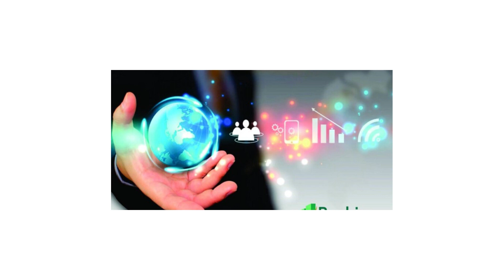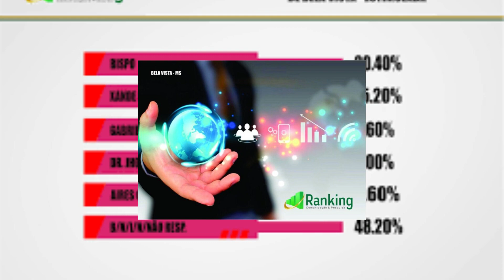Podcast Politica MS- Pesquisa para prefeito em Bela Vista em 2024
Sob encomenda do site Diário MS News, o Instituto Ranking Brasil Inteligência realizou uma pesquisa de avaliação administrativa e intenção de votos para a Prefeitura de Bela Vista nas eleições de 2024.

Os dados foram colhidos nos dias 3 e 4 de agosto de 2023, junto a 500 moradores, com 16 anos ou mais de idade. Para a amostra de 500 entrevistas o intervalo de confiança é de 95% e a margem de erro máxima estimada é de 5%, para mais ou para menos.